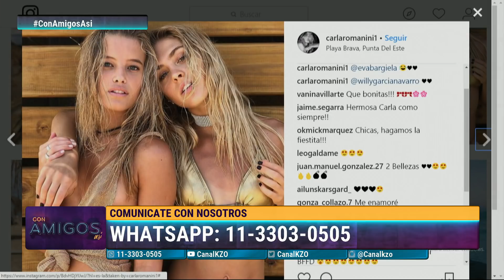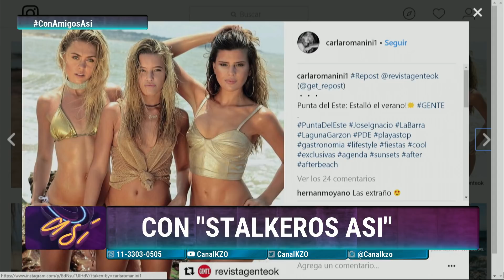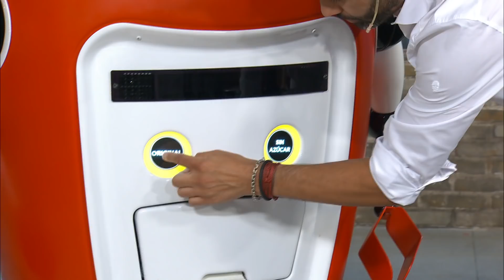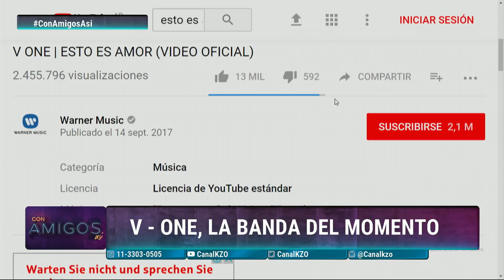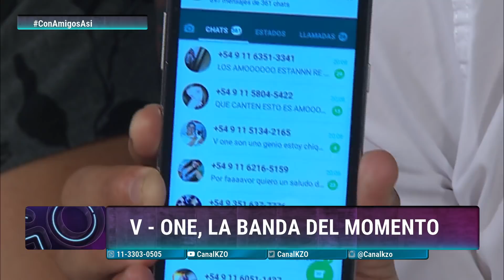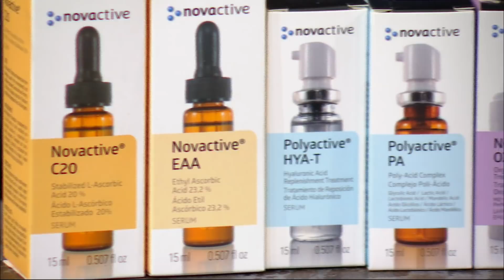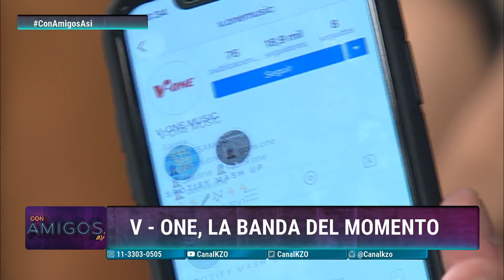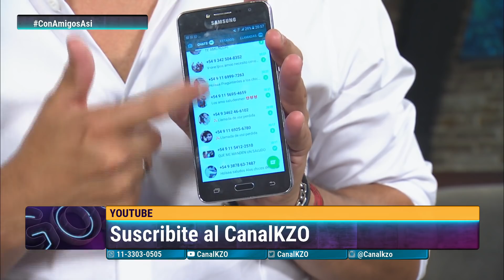Con Amigos Así - Programa #137 10/01/2018